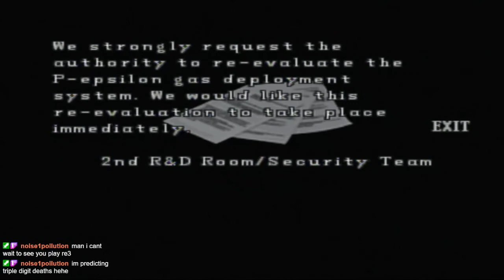Resident Evil 2 - Leon B (Part 7) - Factory Part 2